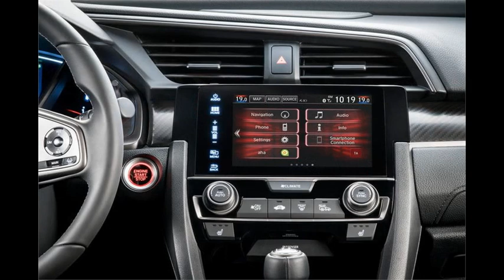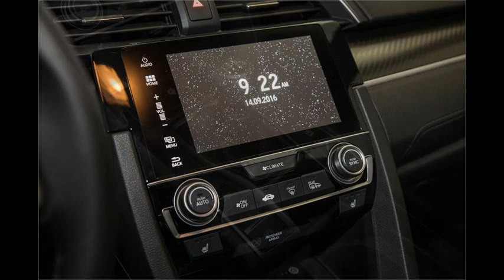2017 Honda Civic Hatchback Official Review Video - Photo - Pics - Images - First Drive - Exclusive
2017 Honda Civic Hatchback Official Review Video - Photo - Pics - Images - First Drive - Exclusive